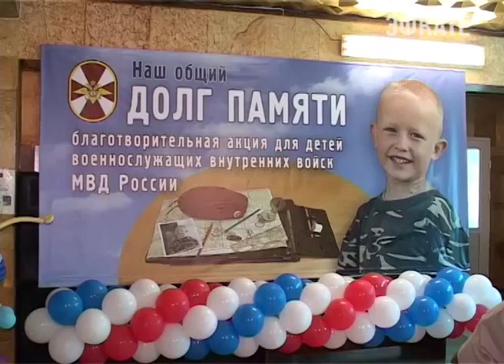В Сочи на отдых и оздоровление прибыли более 100 человек. Новости Сочи Эфкате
Это дети и взрослые, участники акции «Долг памяти».
Сочи. Новости.
Телеканал Эфкате.